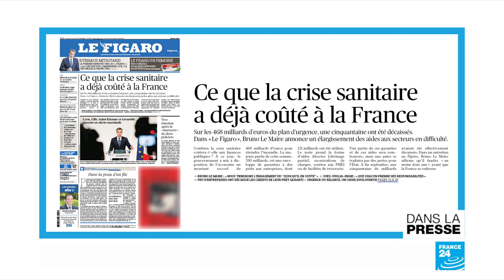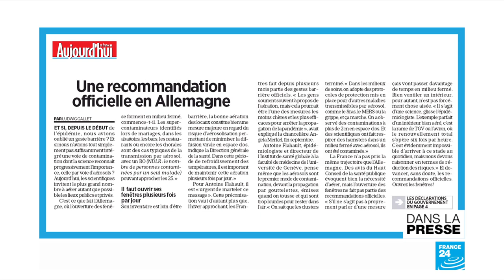À la Une de la presse : Mali, "Libération de Souamaïla Cissé et de Sophie Pétronin"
À la Une de la presse ce vendredi : la libération, au Mali, de l’otage française Sophie Pétronin et de l’opposant malien Soumaïla Cissé. Alors que de nouvelles grandes ville françaises passent en alerte maximale au Covid-19, c’est déjà l’heure des comptes pour savoir quels montants du plan d’urgence ont été dépensés. Sur le front de l’épidémie, ouvrez grand vos fenêtres : ce nouveau geste barrière expérimenté en Allemagne fait son apparition en France. Enfin, coup de projecteur sur cette "guerre en héritage" en Arménie, où "l’idée du sacrifice est ancrée dans la conscience collective"...